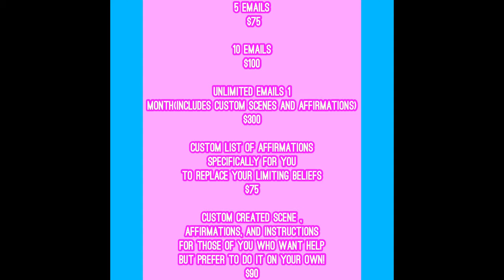Keep Your SP + Stop Hot & Cold Behavior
How to keep your SP + Stop Hot & Cold Behavior

What’s up, guys! My name is Sammy and I’m hellaaaaa glad you’re here! On this channel you’ll see paranormal videos AND manifestation videos! I would be really happy if you joined the Mermaid Gang! Suspend your disbelief.🦄🧜🏼‍♀️✨